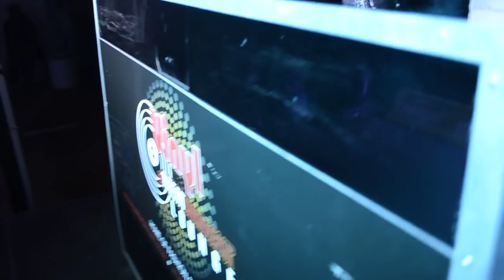Dj Fresh Mother of All Parties 2014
The legendary Dj Fresh playing his set at Kalawa Jazmee Mother Of All Parties 2014